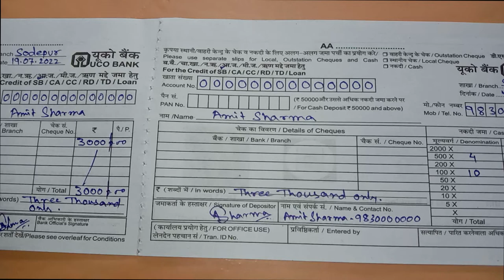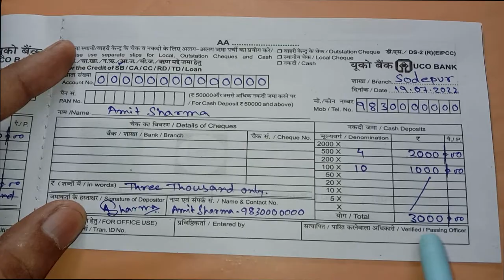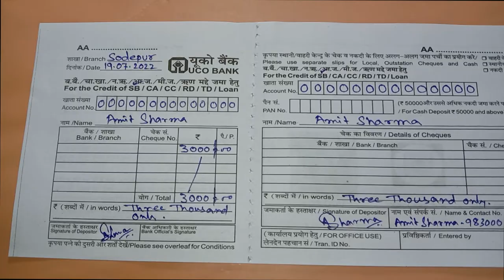How To Fill Up UCO Bank Cash Deposit Form/UCO Bank Cash Deposit Form Fill Up/UCO Bank Cash Deposit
How To Fill Up UCO Bank Cash Deposit Form/UCO Bank Cash Deposit Form Fill Up/UCO Bank Cash Deposit Form Filling Step By Step In Bengali.
..Thanking You..